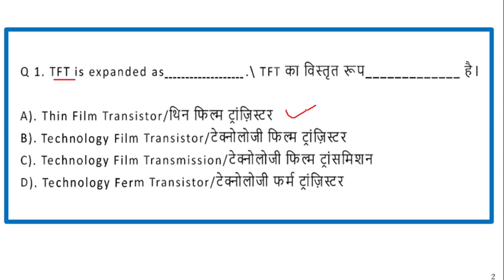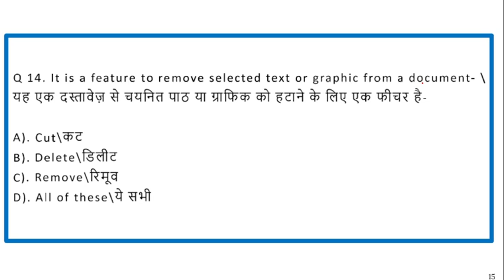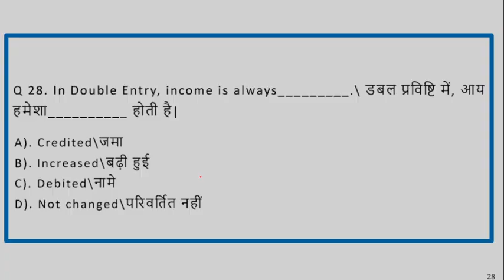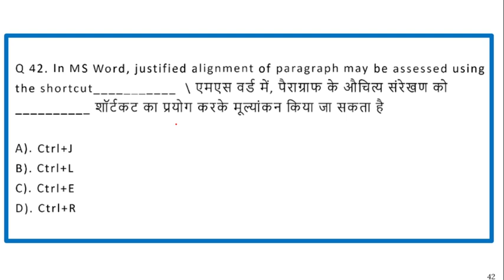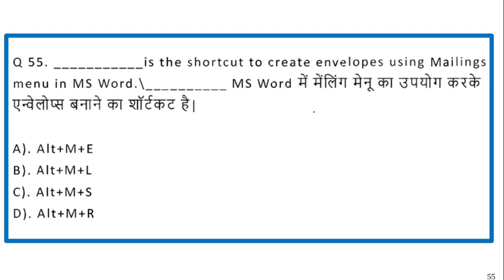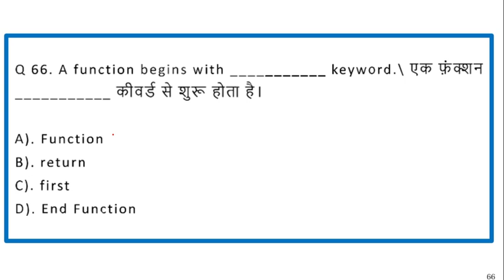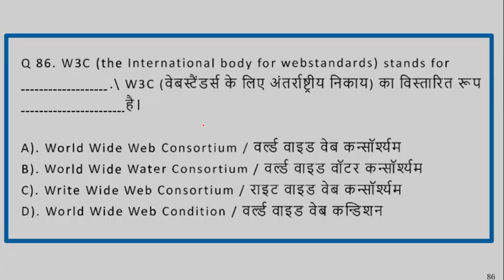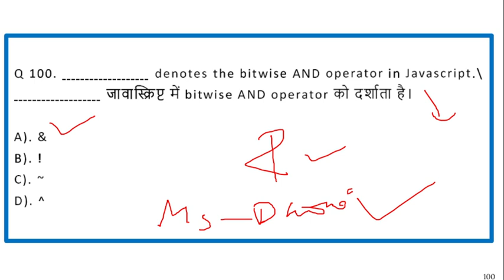Revision Class:-2 For COPA CTI/CITS Entrance Exam 2021|CTI Entrance Exam Questions For Copa Trade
👉COPA CTI/CITS Entrance Exam Questions | CTI Entrance Model Paper COPA | CITS Admission 2021||
👉iti copa practical question paper 2021
👉copa trade mcqs for cti entrance exam
👉iti copa classes in hindi